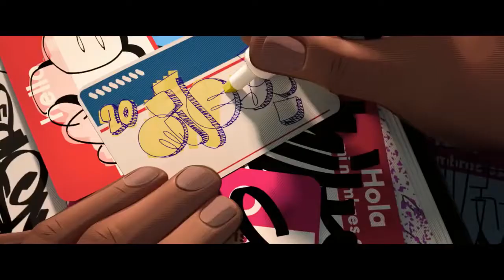Marvel's Spider-Man Miles Morales ( Spider-Man Animée & Jeux )